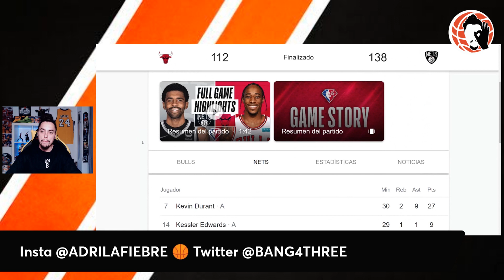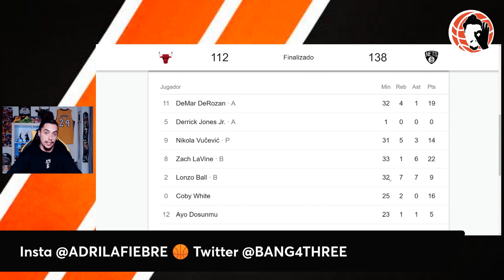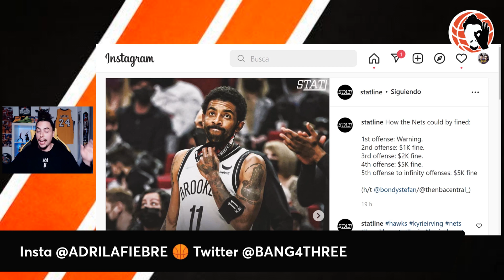💥 BOOM!! ⚠️ KYRIE IRVING EN TODOS LOS PARTIDOS!! 😱 NETS AVISA, DURANT y HARDEN LO SABEN!! | NBA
Hoy en un nuevo vídeo de Bang4Three NBA te traigo la última hora de fichajes NBA, rumores y mucha información acerca de ..KYRIE IRVING VUELVE a jugar en la NBA con Brooklyn NETS!!  Lleva 3 partidos ya con ellos como visitante y anoche no hizo falta su mejor versión para ganar cómodamente a Chicago Bulls... pero... y si pudiera jugar TODOS LOS PARTIDOS!??! Pues Brooklyn Nets puede hacerlo posible, te lo cuento todo!!